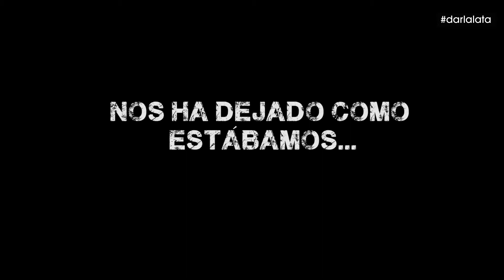Parche con botella de plástico. Instrumento reciclado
Cómo hacer un parche de percusión con botellas de plástico, tanto de agua como de refresco, con sonido profesional.